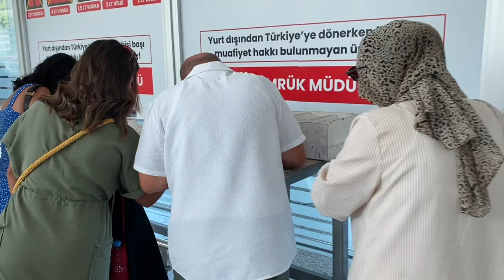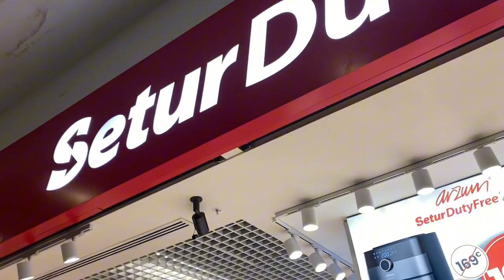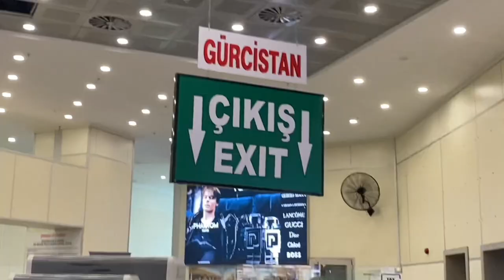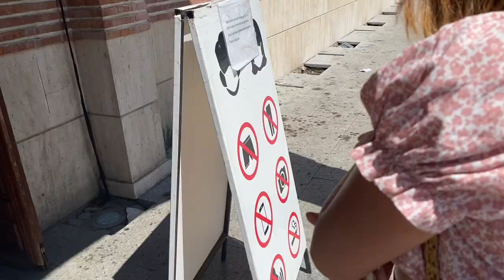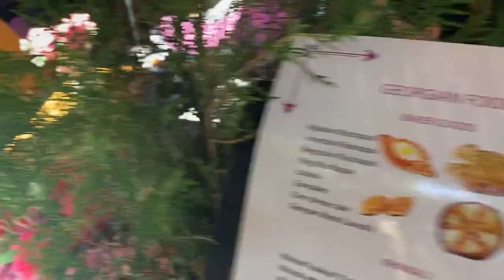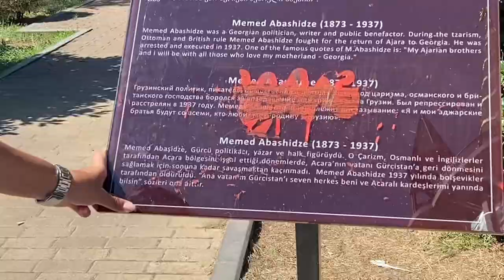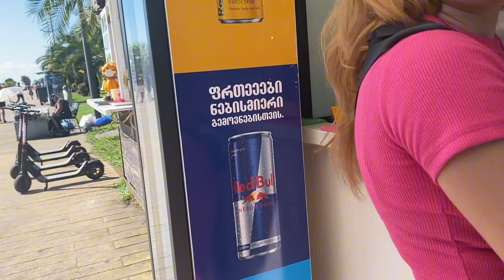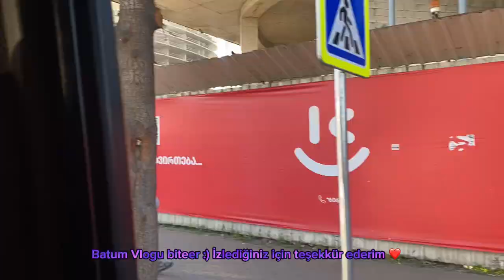İlk video, ilk yurt dışı | BATUM VLOG🛫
Hayatımda ilklerin başlangıcı olup her daim hatırlayacağım o video...